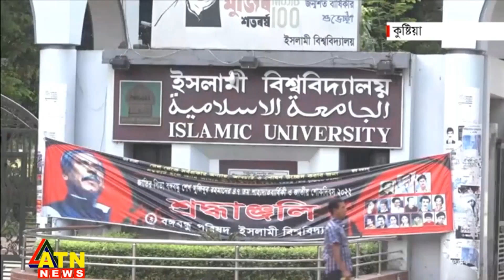ইসলামী বিশ্ববিদ্যালয়ে এক ছাত্রী নির্যাতনের ঘটনায় তদন্তের নির্দেশ | Islami University | High Court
ইসলামী বিশ্ববিদ্যালয়ে এক ছাত্রী নির্যাতনের ঘটনায় তদন্তের নির্দেশ | Islami University | High Court | bangla news |  bangladesh news | latest bangla  news | latest news | top bangla news